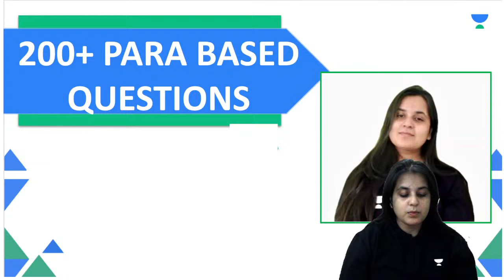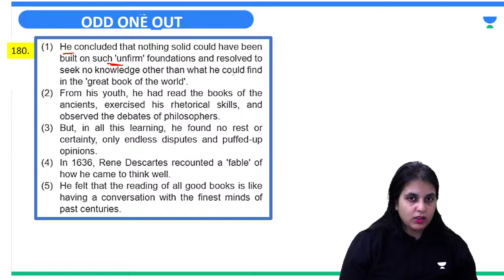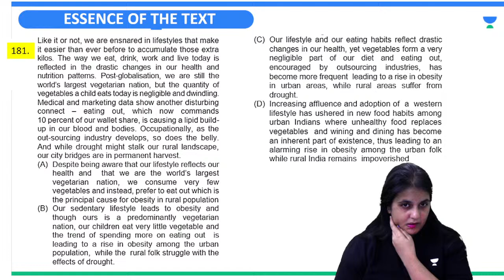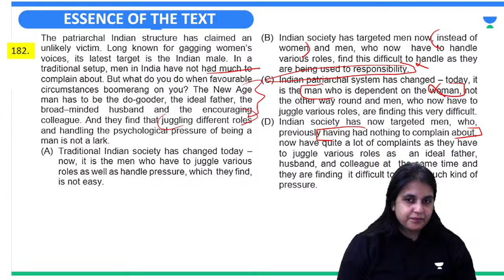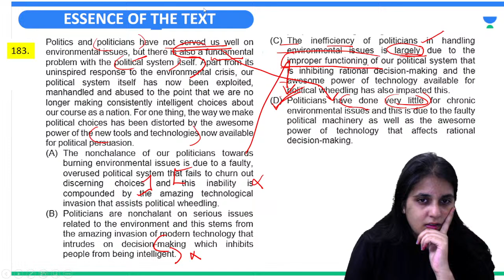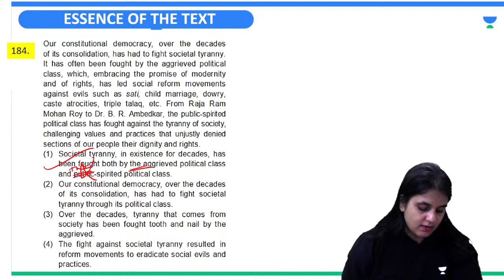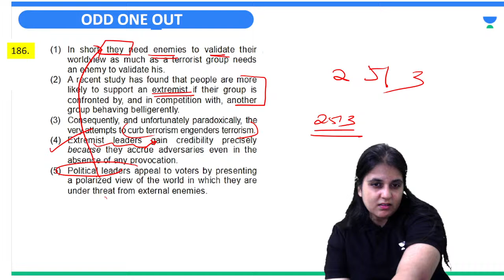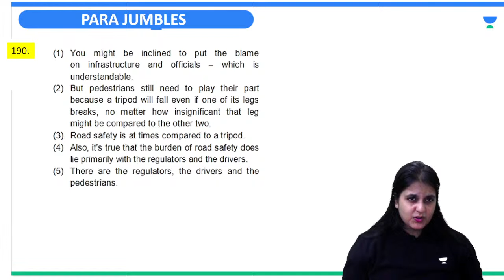200+ Must Solve Para Based Questions Marathon | Part - 5 | CAT 2022 | Ritu Dudhoria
In this session, Educator Ritu Dudhoria will be discussing more than 200 questions of para based for CAT 2022 in a marathon session. Watch this marathon video to boost your CAT Exam Preparation.

Call Ritu Dudhoria's team on  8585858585 and take your CAT Preparations to the next level.

➤ About the Educator:  Ritu Dhudhoria has completed her marster in 2014 .
- With an expeperience of 10 years .
- Consistent VARC- CAT Scorer (99.7% in 2017)

You can enroll to Unacademy Subscription and get the following benefits:
1. Learn from your favourite teacher
2. Dedicated DOUBT sessions
3. One Subscription, Unlimited Access to Live Online Classes and Videos
4. Real-time interaction with best-in-class teachers
5. You can ask doubts in live online classes
6. Limited students in each Class
7. Download the videos & watch them offline